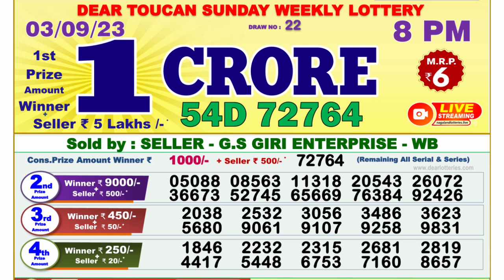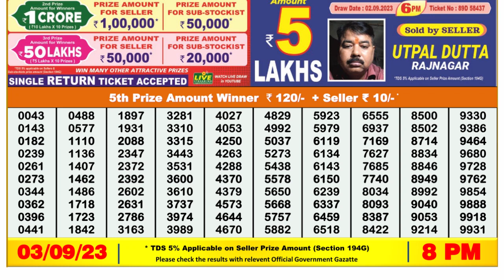🔴 Lottery Sambad Live 08:00pm 03/09/2023 Evening Nagaland State Dear Lottery Result Pdf Download